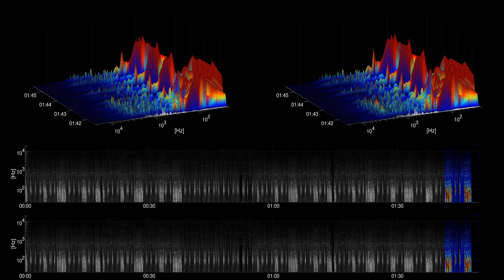[Free Music] BLAAM - Gunnar Olsen | Hip Hop & Rap | Funky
Title: BLAAM
Artist: Gunnar Olsen
Genre: Hip Hop & Rap
Mood: Funky
Instruments: Drums, Synth,